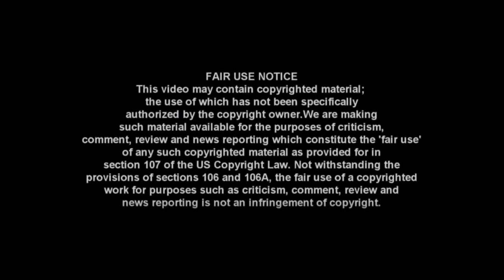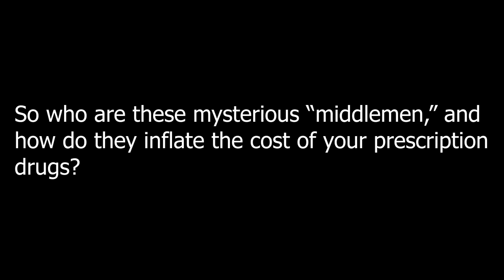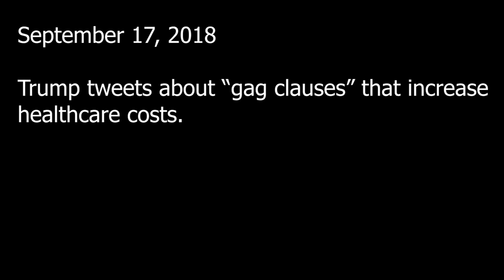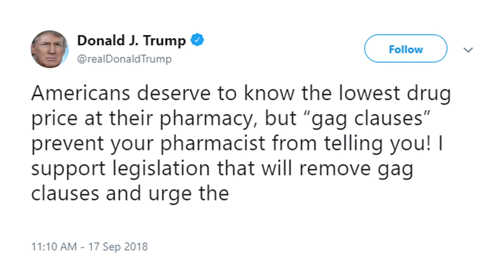THE GAG CLAUSE: Donald Trump Tweets Explained!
WHAT IS TRUMP TWEETING ABOUT? A "gag clause" in contracts prevent pharmacists from telling you about cheap drug prices. President Trump calls for Congress to outlaw these contracts and help eliminate the health insurance middlemen.

Enjoy this video? Consider adding to my tip jar